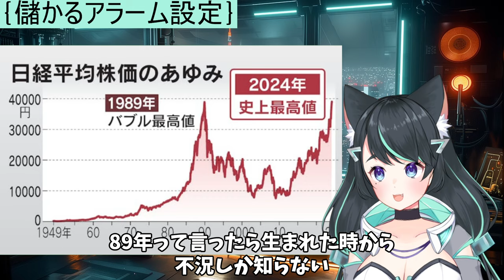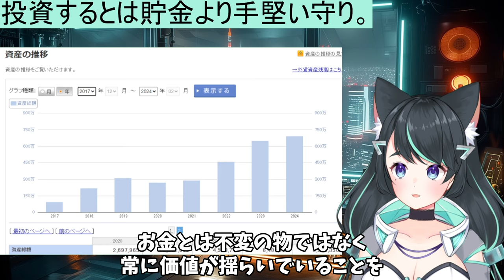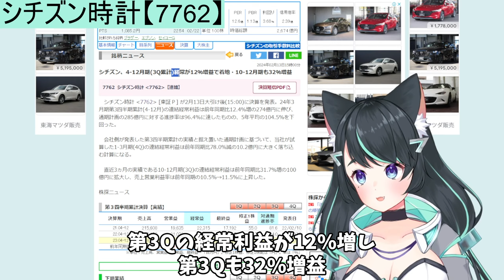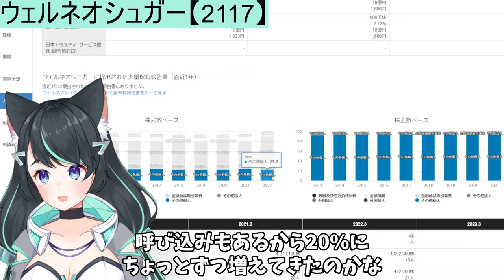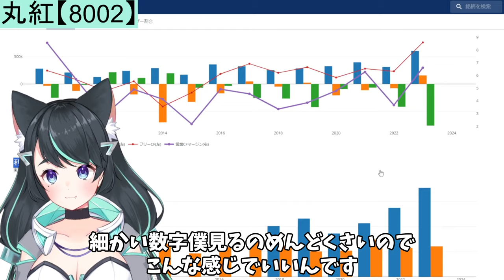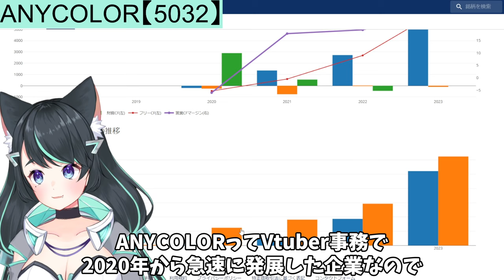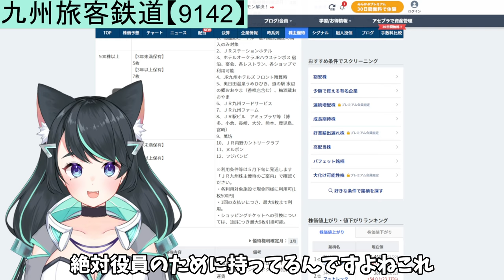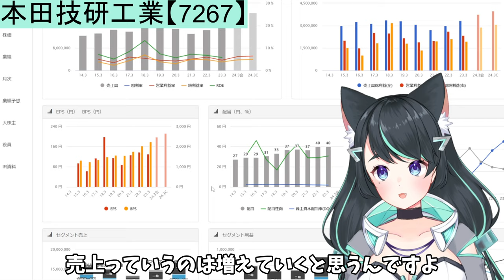｛儲かるアラーム設定｝セリア株の安定性と魅力に迫る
■小春このき　アカウント

企業分析を簡単に行うための個人投資家向けのツール⇓

動画では、会社員時代の給料が14万円であったが、投資により収益が大幅に増加した経験を語り、投資の重要性を強調しています。
投資による収益を安定させるために、動き出した銘柄のアラーム設定を行っていることを述べ、行動しなければ現状は変えられないと呼びかけています。
また、投資は価値が揺らぐお金に対する対応策であり、アラーム設定を通じて実績を積み上げることが重要だと述べています。

証券番号2782のセリアについて、日足チャートを見て今年の1月から上昇しており、月足ではトレンドの変換が確認できる。
売上が連続して上昇しており、月足の7,000円を超える上昇も予想される。
配当金が意外に高く、余剰金と現金同等物の推移が安定しており、配当金の支払いは6月と12月。信用取引でキャピタルゲインはもらえるが、配当金や優待の権利はもらえないことに注意。
PERが24.2%で業界では安い方だが、比較企業との比較から考えると割安感がある。
資本効率や配当金の高さから、セリア株は安定していると考えられる。

証券番号7762のシチズン時計について、株価が上昇トレンドにあり、アルゴリズムを使った信用取引で資金効率を上げようとしている。
株価指標や類似企業比較から、シチズンのPERが比較的低く、業界の中では割安感があると考えられる。
自己資本比率が高く、配当金も安定している。

証券番号2117のウェルネオシュガーは、高い配当利回りと優待が特徴で、株価が上昇トレンドにある。
業界比較からPERはやや高めだが、配当金や優待の面で魅力がある。
自己資本比率が高く、株主構成も一般人に囲い込む要素がある。

あおぞら銀行の株価が急落しており、チャート分析や株主構成を考慮して、底値での買いが進行中である可能性が示唆されている。

丸紅の株価動向や財務指標が分析され、安定した成績が見込まれる一方で、市況に応じて適切な投資戦略が必要であることが強調されている。

ANYCOLORの事業モデルや株価動向について語られ、成長性が期待される一方で、PERが安すぎるとの見方が示されている。
また、Vtuberとしてのポジショントークに関する一般的な考察も行われている。

九州旅客鉄道（証券番号9142）の株価は上昇トレンドを維持し、定期的な出来高の買いが見られる。
週足を見て上昇の可能性を検討しているが、疑問点もある。
その他の情報として、財務面や優待制度、株主構成、配当利回りなどが提示される。

DENSO（証券番号6902）の株価も上昇トレンドだが、過去のデータを分析して急上昇の異常を指摘し、アラーム設定が必要としている。
具体的な値段設定も述べられる。

本田技研工業（証券番号7267）も自動車業界の上昇トレンドに沿っているが、下落のリスクやPERなどの指標に注目している。
また、優待や売上に関する情報も提供される。

YouTubeチャンネル「アクの結社」の運営メンバーが、チャンネルの特異性と将来の展望について語る。
チャンネルは投資をテーマにし、独自のポジションを持つ。
チャンネルの成長と共にサブチャンネルも運営し、コミュニティ活動によって一体感を醸成している。
チャンネルの目標は1億円の資産を持ち、vtuber事務所を立ち上げること。
メンバー募集も行い、3月から始まる予定。
コミュニティの理念は幸せになり、親切に生きること。
組織の一員としての自由を重視し、夢を追求する姿勢を支持する。

00:00 オープニング
03:08 証券番号【2782】セリア
08:15 証券番号【7762】シチズン時計
12:08 証券番号【2117】ウェルネオシュガー
15:54 証券番号【8304】あおぞら銀行
19:19 証券番号【8002】丸紅
22:23 ANYCOLOR証券番号【5032】
28:02 証券番号9142九州旅客鉄道
30:56 証券番号6902のDENSO
32:35 証券番号7267 本田技研工業
35:01 「アクの結社」の募集
39:46 サムネイル：アンケート
41:09 エンディング